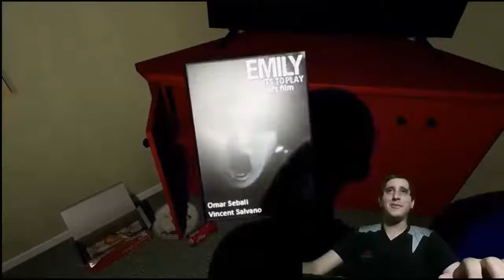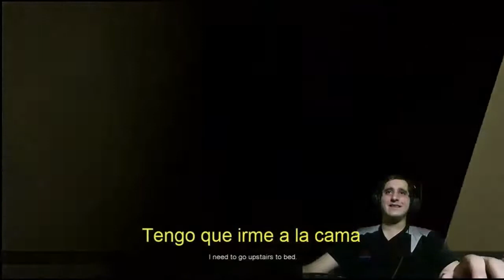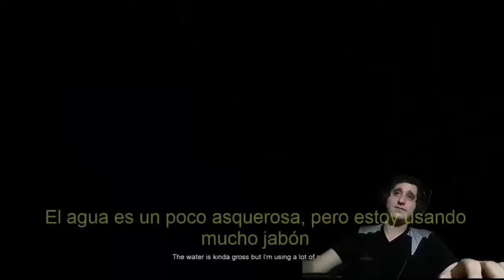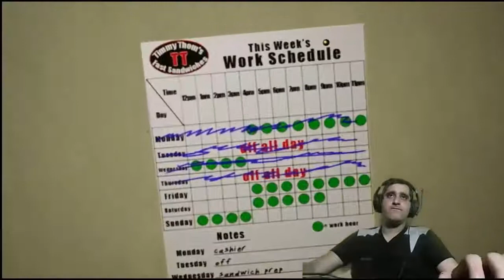EMILY WANTS TO PLAY TOO / VOLVIENDO A SUFRIR #1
cada compañero es uno mas que ayuda a nuestro canal , TU PUEDES SER ESPECIAL GRACIAS POR SEGUIRNOS Y APOYARNOS